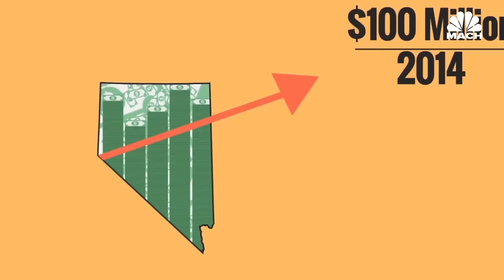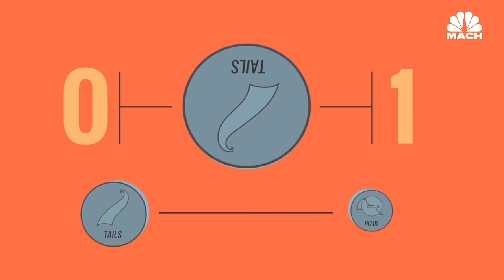The Math Behind How Betting Odds Are Set | Mach | NBC News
Sports betting is big business in America and no event is larger for American sports than the Super Bowl.